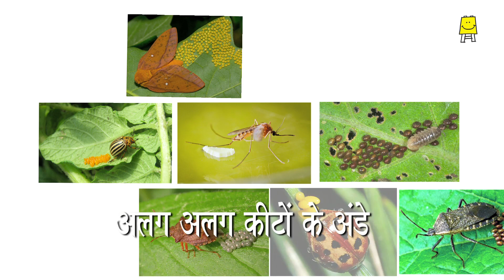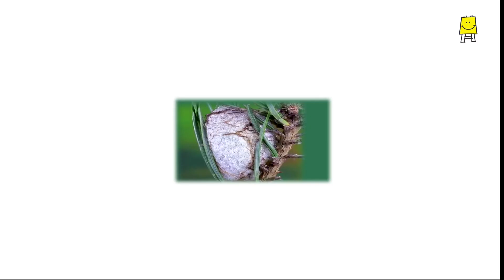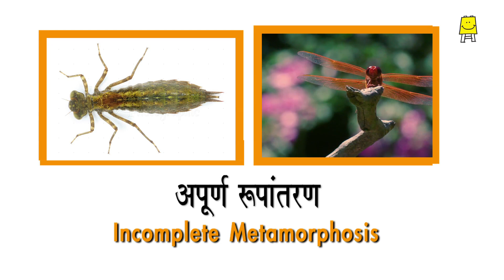Lifecycle of Insects(Hindi) I कीटों का जीवनचक्र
What is meant by lifecycle of an insect?  How does a caterpillar change into a Butterfly? Watch this video to know more about insect lifecycle.